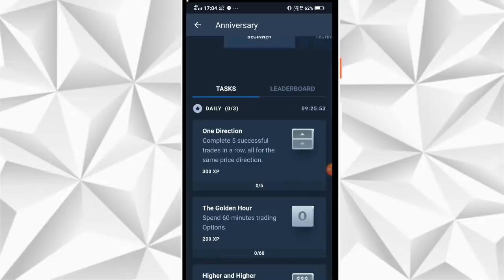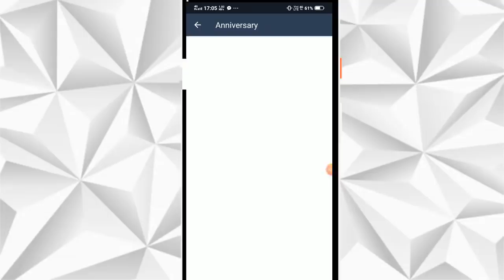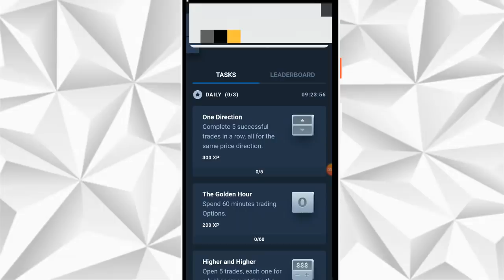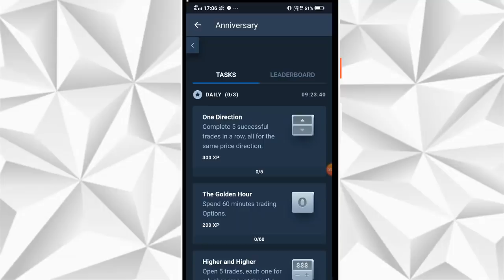OlympTrade 5th Anniversary Gift - $100,000 | How To Redeem | Hindi | You Must Enroll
Based On - OlympTrade 5th Anniversary  Gift - $100,000 | How To Redeem | Hindi | You Must Enroll